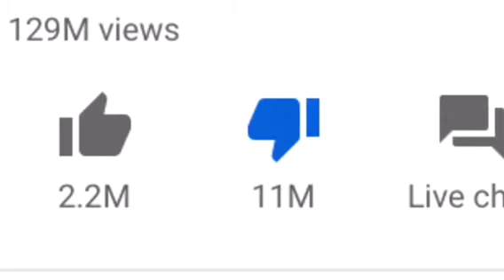We did guys...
We got YouTube rewind to the number one most disliked video on YouTube 😂

Also thanks so much for all the new subscribers😄 at the time writing this I’m one away from 300!